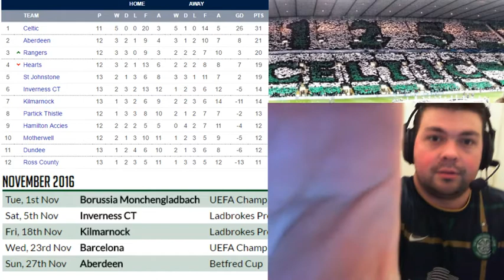CELTIC VLOG #17 KILMARNOCK, BARCA AND BETFRED CUP FINAL PREVIEW